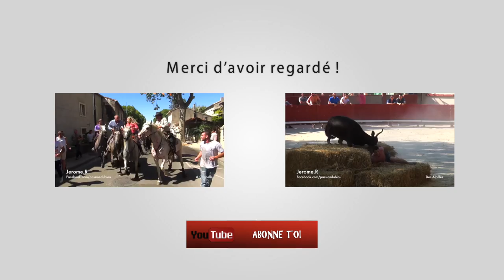ABRIVADO LONGUE A L'ANCIENNE NOVES 27-08-2016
Manade Colombet